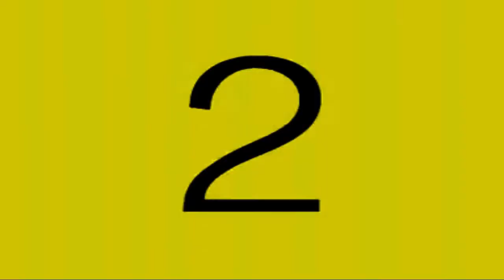Cardio Emergencias GTA SA Descargar Download Ambulance Mod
CREDITOS:Nazaneitor Tutoriales
          Diseño de pintura : Mateo Miguel Murdok

          Mis otros canales:

                                      Youtube. Glidecam Steadicam Users Argentina
                                      Youtube; Canaldave93 (buses para GTA SAN ANDREAS)

Archivo gratuito sin fines de lucro,no me hago responsable por el mal uso de los mismos
sprinter mercedes benz camioneta van gta sa descargar download san andreas grand theft auto rockstar CJ mercado libre furgón utilitario ambulan ambulancia cardio emergencias